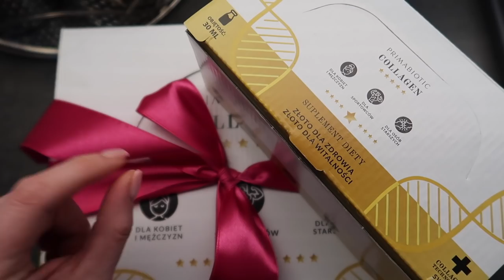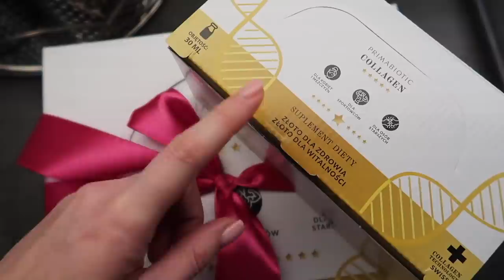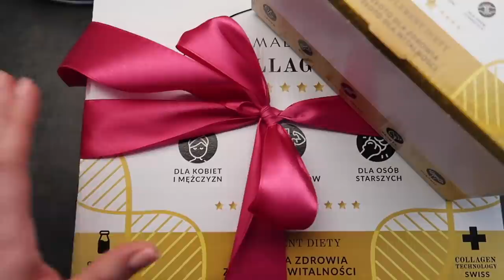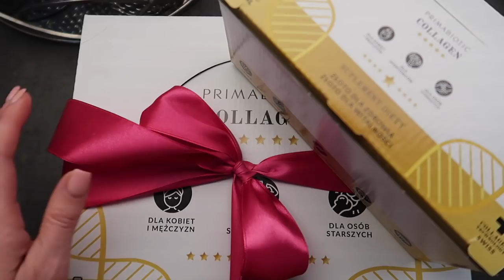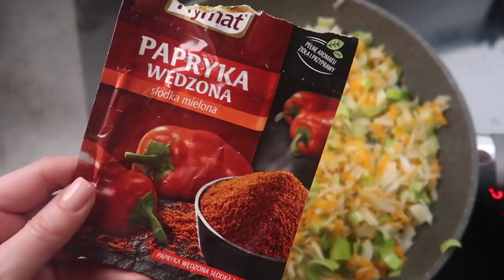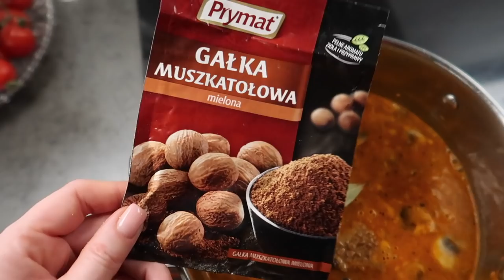DAILY VLOG: ODWIEDZINY W SKLEPIE PINKO 👗👜 PRZEPIS NA PYSZNĄ ZUPĘ 👩🏻‍🍳🍲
Zapraszam serdecznie na pierwszy w tym roku luźny daily vlog.

Z kodem: COCO dostaniecie dodatkowe 10% zniżki na kolagen

‼️ Muzyka w filmie:
ES_Song: Cold Outside
ES_Song: Borrowed Matches
ES_Song: Just Wanna Come Alive
ES_Song: Smartface